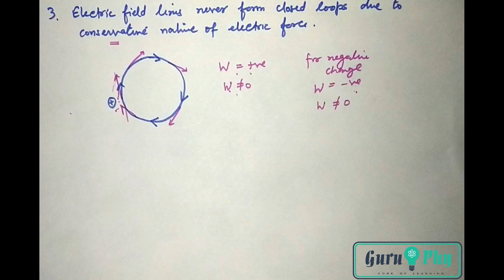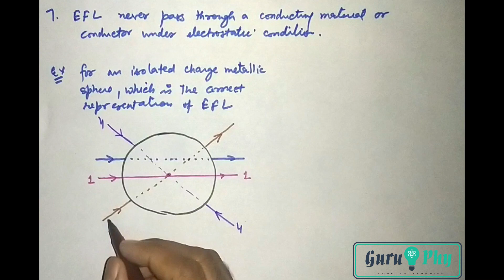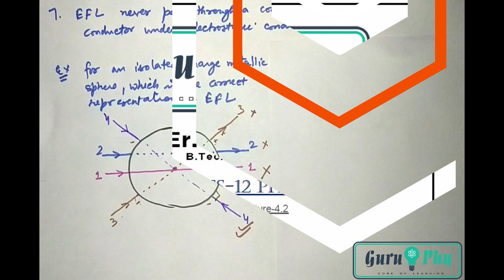Properties of Electric Field Lines, Physics Class 12th, Chapter-01, Lecture 4.1, NCERT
This video is made for the benefit of Class 12th students so that that they can understand Physics in easy and simple language.

In this video, the properties of electric field lines with some examples are discussed.

We will discuss all the examples of NCERT with their corresponding topics and then will discuss the numerical exercise questions after the completion of each chapter. Assignments with MCQs, Fill in the Blanks, VSA etc will be provided as a link in the subscription at the completion of chapter or just before that.

Also the handwritten notes will be provided as a pdf link at the completion of each chapter.

To get the instant notification for video lectures, you can join me on the Telegram channel